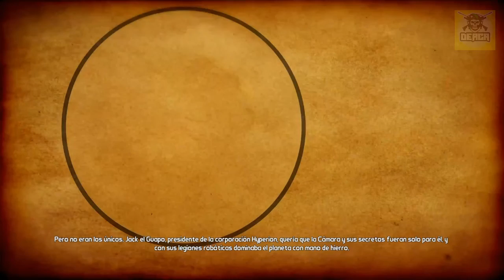Tiny Tina Assault on Dragón - Mundo de fantasía / 1